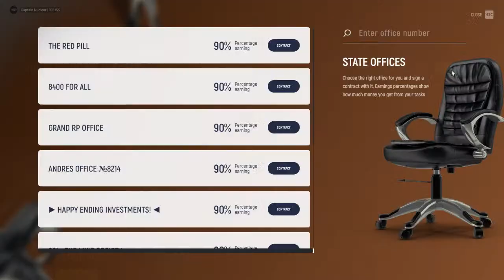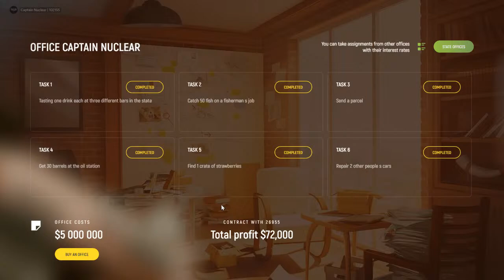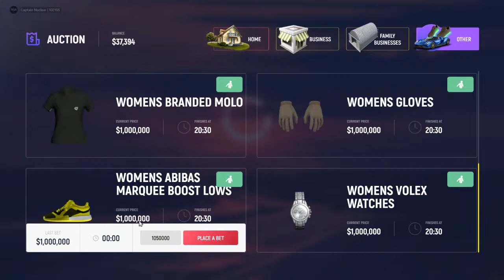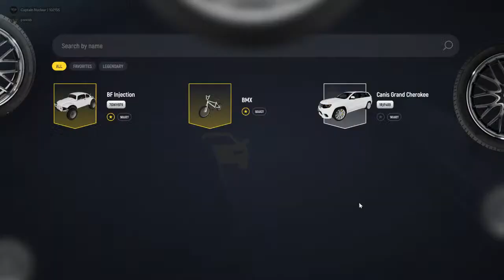GTA 5 Grand RP LIVE